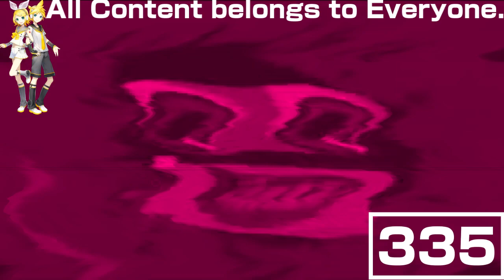(REQUESTED) Klasky Pitch Effects in G Major 44 (FIXED)